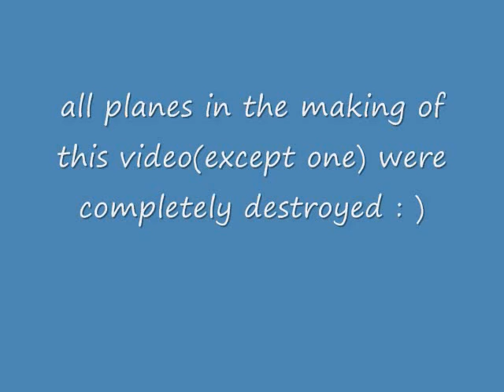All My Rc Plane Crashes. . . sad right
this is all my crashes scene day one enjoy!